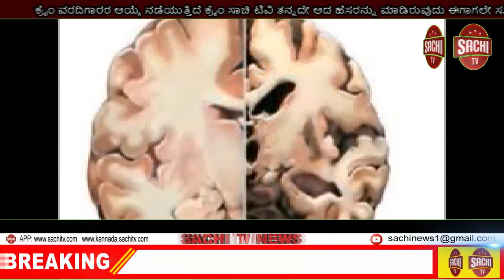ಡಾ/ಬಿ ಆರ್ ಅಂಬೇಡ್ಕರ್ ಅವರ 'ಮಹಾನಾಯಕ'' ಧಾರಾವಾಹಿಯ ಪ್ಲೆಕ್ಸ್ ಉದ್ಘಾಟನೆ , sachi tv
ಹೊಸೂರ ಗ್ರಾಮದಲ್ಲಿ ಡಾ/ಬಿ ಆರ್ ಅಂಬೇಡ್ಕರ್ ಅವರ 'ಮಹಾನಾಯಕ'' ಧಾರಾವಾಹಿಯ ಪ್ಲೆಕ್ಸ್ ಉದ್ಘಾಟನೆ.
ಹುಕ್ಕೇರಿ:ತಾಲೂಕಿನ ಹೊಸೂರ ಗ್ರಾಮದಲ್ಲಿ ಮಾಜಿ ಸಚಿವರು ಶ್ರೀ ಶಶಿಕಾಂತ ನಾಯಕ ಅವರು ಡಾ/ಬಿ ಆರ್ ಅಂಬೇಡ್ಕರ್ ಅವರ 'ಮಹಾನಾಯಕ'' ಧಾರಾವಾಹಿಯ ಪ್ಲೆಕ್ಸ್ ಉದ್ಘಾಟನೆ ಮಾಡಿದರು. ಈ ಸಂದರ್ಭದಲ್ಲಿ ಮಾತನಾಡಿದ ಮಾಜಿ ಗ್ರಾಮ ಪಂಚಾಯಿತಿ ಉಪಾಧ್ಯಕ್ಷರಾದ ಬಸವರಾಜ ಕಟ್ಟಿ 'ಮಹಾನಾಯಕ'' ಧಾರಾವಾಹಿಯಿಂದ ಡಾ/ಬಿ ಆರ್ ಅಂಬೇಡ್ಕರ್ ಅವರ ಆದಶ೯ ಗಳು ಸುಂದರ ವಾಗಿ ಮುಡಿ ಬರುತ್ತಿದ್ದುದು ಎಲ್ಲರೂ ಈ ಧಾರಾವಾಹಿಯನ್ನು ವಿಕ್ಷನೆ ಮಾಡುವ ಮೂಲಕ ಅವರ ಆದಶ೯ ಗಳನ್ನು ಅಳವಡಿಸಿ ಕೊಳಬೇಕು ಎಂದು ಅವರು ತಿಳಿಸಿದರು. ಈ ಸಂದರ್ಭದಲ್ಲಿ ರಾಜ್ಯ ಕಟ್ಟಡ ಕಾಮಿ೯ಕಕಾಮಿ೯ಕ ಸಂಘದ ಅಧ್ಯಕ್ಷರಾದ ಎನ್ ಆರ್ ಲಾತೂರ್. ಎಸ್ ಎಮ್ ಮಂಜರಗಿ.ಬಿಜೆಪಿ ರಾಜ್ಯ ಎಸ್ಸಿ ಘಟಕದ ಕಾಯ೯ಕಾರನಿಯ ಸದಸ್ಯ ಕಲ್ಲಪ್ಪ ಕಟ್ಟಿ. ಕೆ ವೆಂಕಟೇಶ. ಶಂಕರ ಗಂಟೆ. ರಮೇಶ್ ಕಾಂಬಳೆ. ಶೀತಲ್ ಕಟ್ಟಿ.ಸುಂದರ ಶಿಂಗೆ. ವಿಶ್ವನಾಥ್ ಕಟ್ಟಿ.ಪಾಂಡುರಂಗ ಶಿಂಗೆ. ಸಿದ್ಧರಾಮ ಶಿಂಗೆ.ರಾಹುಲ್ ಹರಿಜನ. ರಾಜು ಮುಥಾ.ರಮೇಶ್ ಕುಸ್ತಿ. ಶ್ರೀ ಶೈಲ ಚಿಕ್ಕೋಡಿ. ಹಾಗೂ ಗ್ರಾಮಸ್ಥರು ಉಪಸ್ಥಿತ ರಿಂದ ರು.